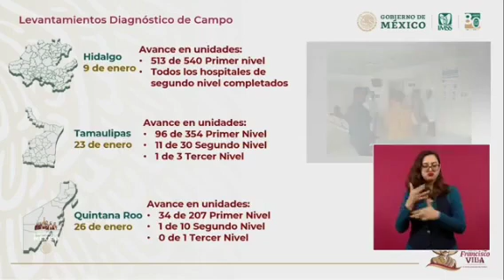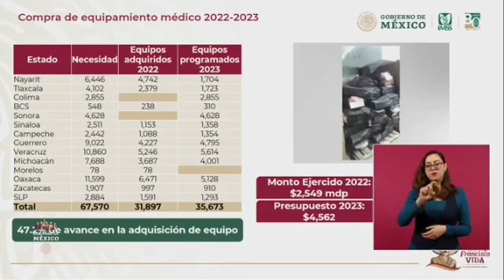Hidalgo, Tamaulipas y Quintana Roo - Ya cuentan con IMSS Bienestar - Tienes que Verlo